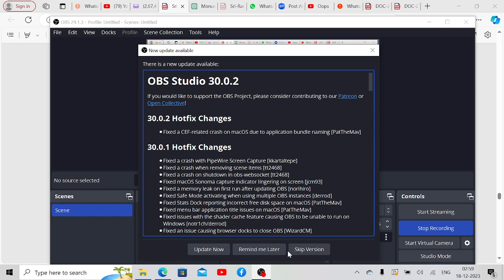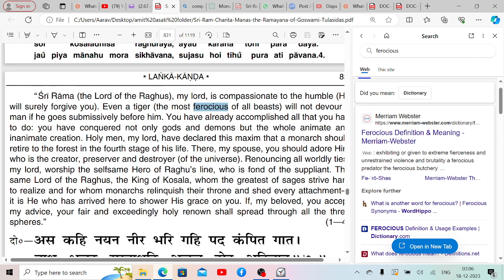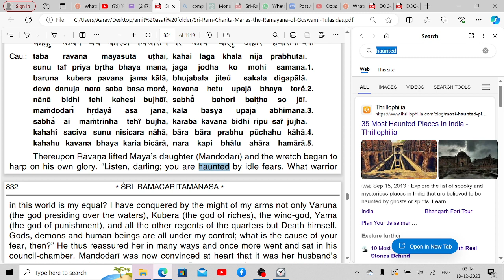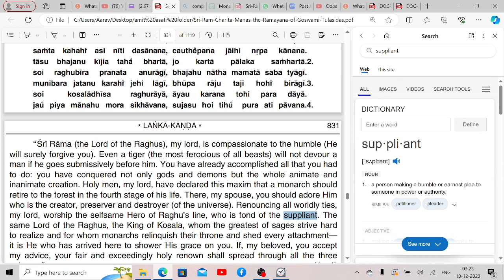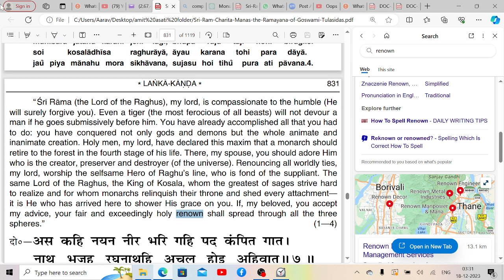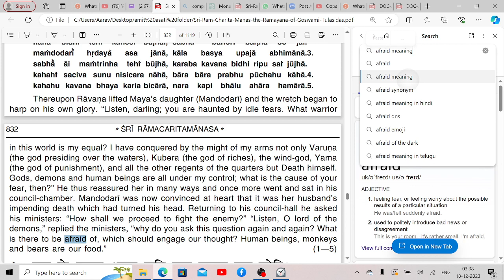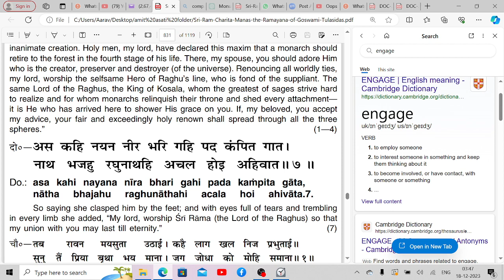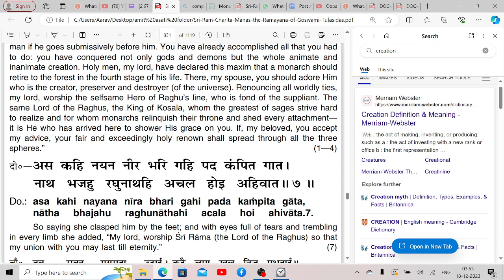ShriRam charit manas 831 ShriRam fear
Might of Arm Conquered
Control over God human being
Idel Fear
carelessness of demons and considered it easy   and neglecting enemy
in the mind result come like death on mind of ravna

Decisions are death
Accomplishes and concurred